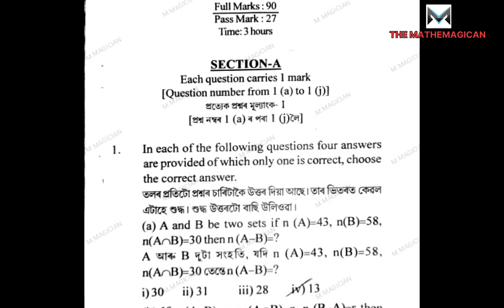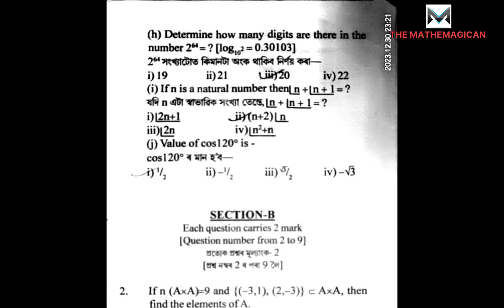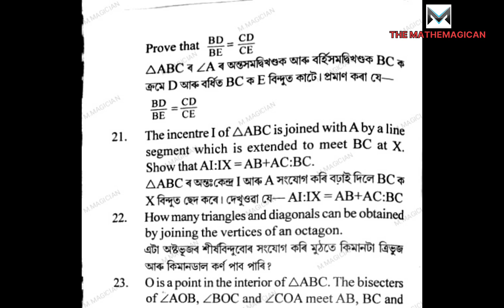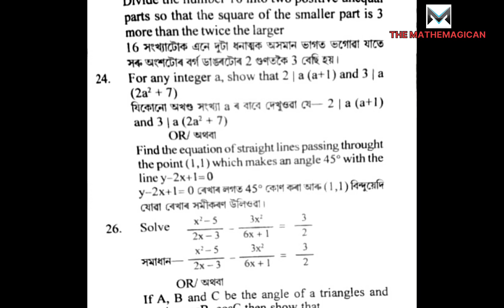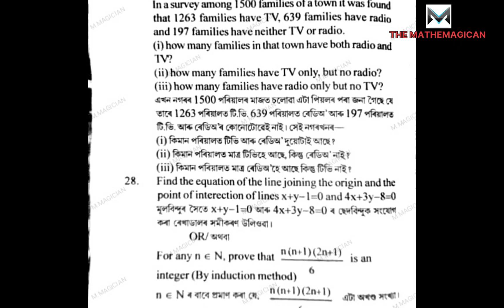Sivsagar District class 10 Pre Final Examination question paper 2023-24 | Advance Maths | seba